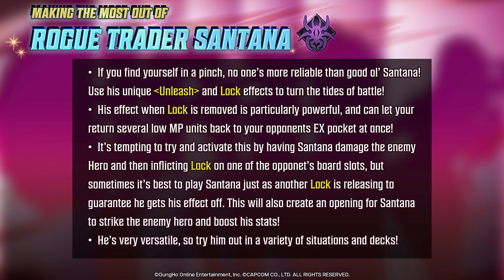THE BEAUTIFUL 8: Santana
The smoothest man in the Cyberbots series makes his TEPPEN debut, and you best believe he's going big! With a plethora of tricks up his sleeve, there's no pinch Santana can't maneuver his way out of. Try him out in TEPPEN today!